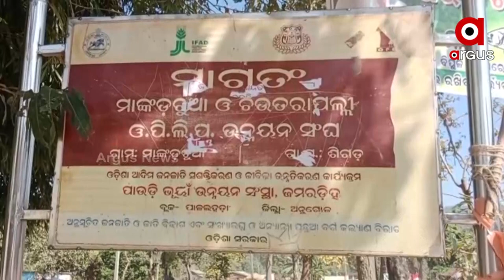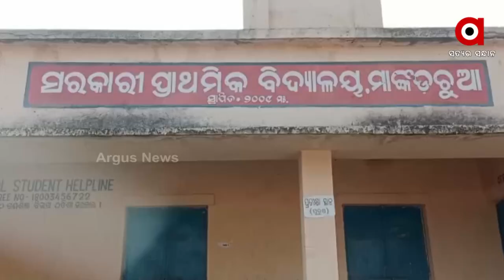Angul: No development in Pallahara's Mankadachua Village, Villagers deprived of basic amenities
ଓଭର ହେଡ଼ ଟାଙ୍କି ଅଛି, କିନ୍ତୁ କାମରେ ଆସୁନି । ମୌଳିକ ସୁବିଧାରୁ ବଞ୍ଚିତ ମାଙ୍କଡ଼ଚୁଆ ଗ୍ରାମବାସୀ । ମାଙ୍କଡ଼ଚୁଆ ବାସୀଙ୍କ ଚୁଆ ପାଣିକୁ ଭରସା । ସମସ୍ୟା ଘେରରେ ସିଗଡ଼ ପଞ୍ଚାୟତ ।